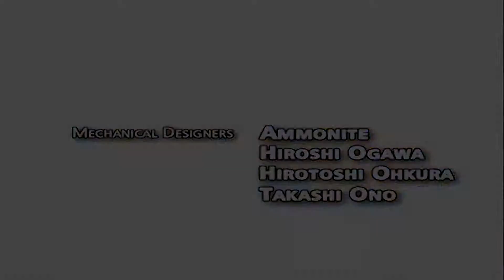Jay-Z, Rick Ross – Movin Bass (GTA Remix)- Robotech AMV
This video is fan Made not for Profit.